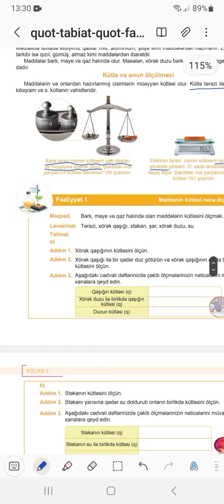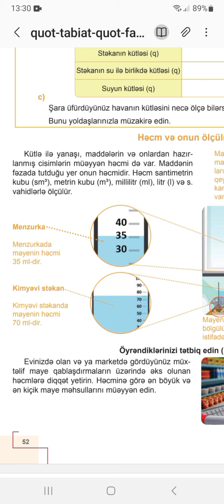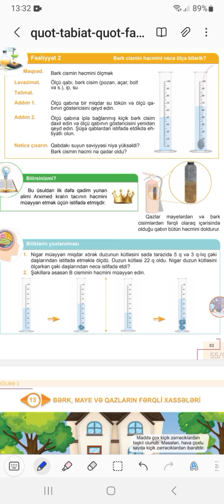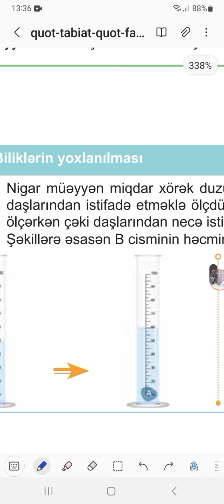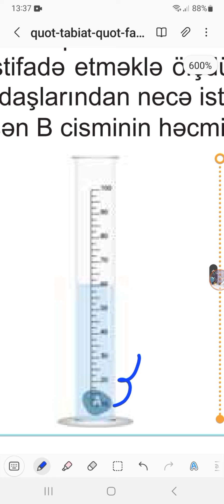Təbiət 5 ci sinif 1 ci hissə səh 51,52,53. Mövzu 12